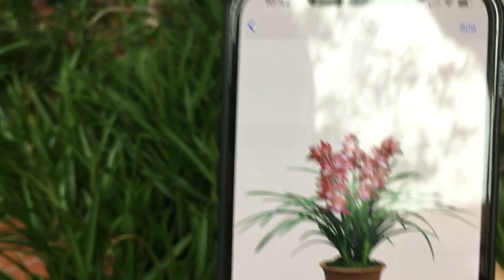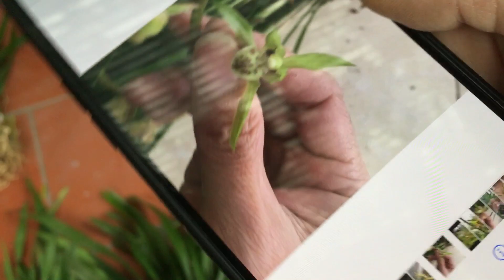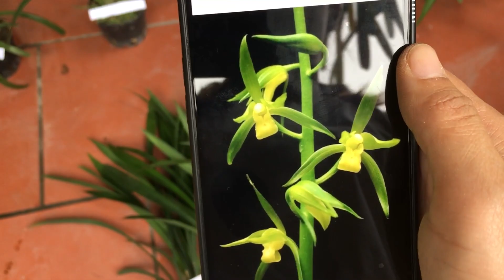26/10 LAN HÀ NỘI THANH LÝ KIẾM TRẮNG THÁI NGUYÊN, ĐỊA LAN ĐANG NỤ TẾT 0988553232 || PHONG LAN RỪNG